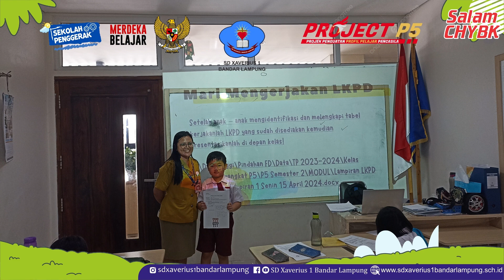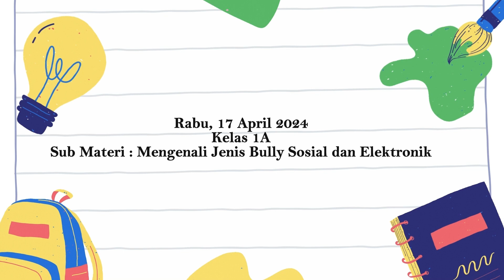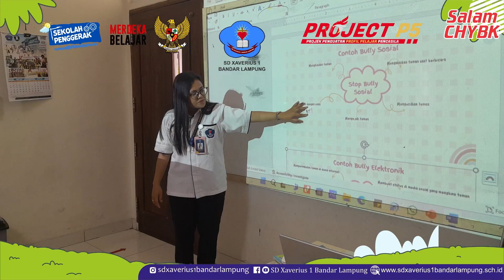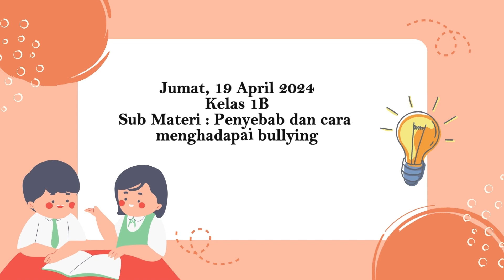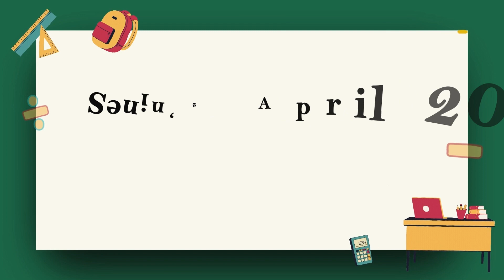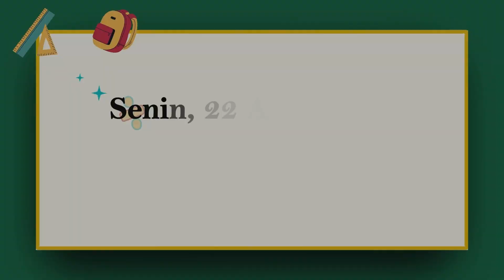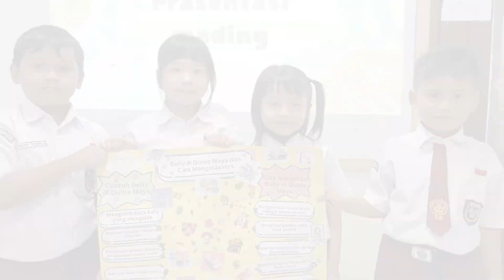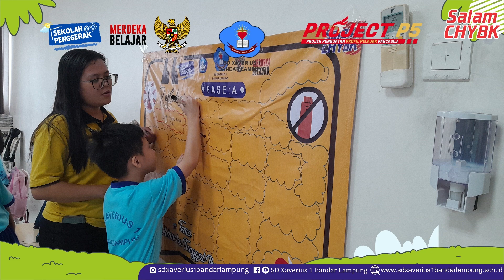P5 Kelas 1 Semester Genap Tahun Pelajaran 2023/2024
Projek Penguatan Profil Pelajar Pancasila atau P5 merupakan upaya untuk mewujudkan Pelajar Pancasila yang mampu berperilaku sesuai dengan nilai-nilai Pancasila, yaitu beriman dan bertaqwa kepada Tuhan Yang Maha Esa, berkebhinekaan global, gotong royong, mandiri, bernalar kritis, dan kreatif, seperti hal nya di SD Xaverius 1 Bandarlampung yang melaksanakan P5 selama 10 hari dan Fase A (Kelas 1) mengambil Tema "Bhineka Tunggal Ika" dengan Topik "Sekolahku Aman Tanpa Bullying"
Selama 10 hari kegiatan P5 Peserta didik kelas 1 diajarkan pemahaman tentang Bullying dan membuat gerakan anti bullying contohnya seperti membuat mading, mind map, Kliping, lampion, gantungan awan, poster, kolase, banner refleksi dimana hasil karya peserta didik kelas 1 bisa dilihat melalui gelar karya yang diselenggarkan di SD xaverius 1 bandarlampung tepatnya di besment Gedung bernabee (Gedung B) yang bisa dilihat oleh orangtua peserta didik, selain gelar karya peserta didik juga melakukan performace gerak dan lagu sebagai bentuk Gerakan Anti Bullying dan akan ditayangakan melalui Youtube